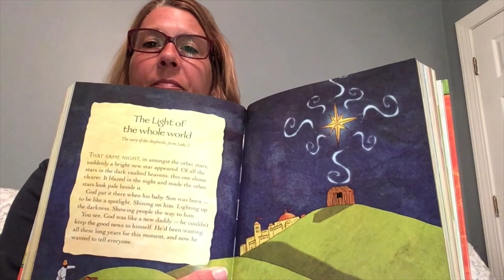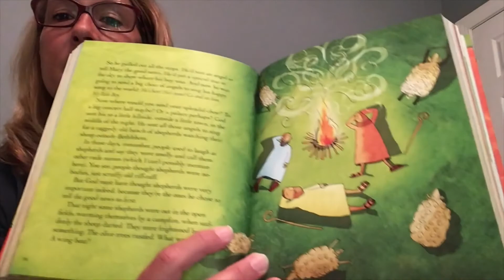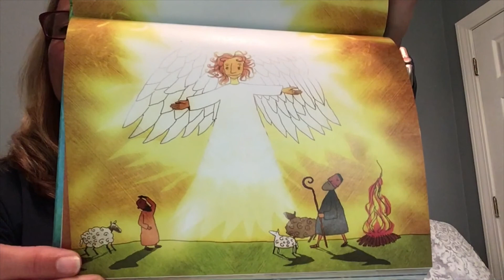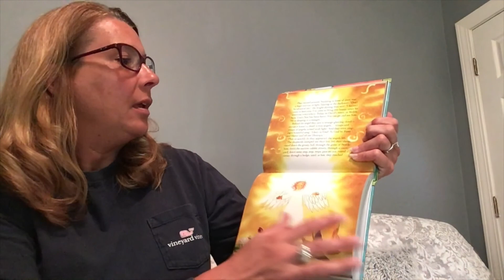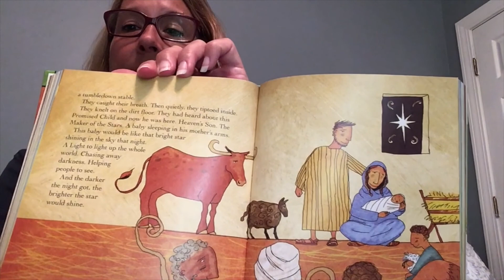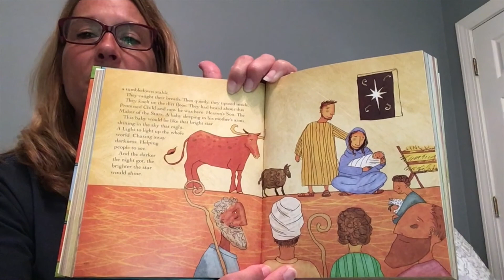The Light of the Whole World